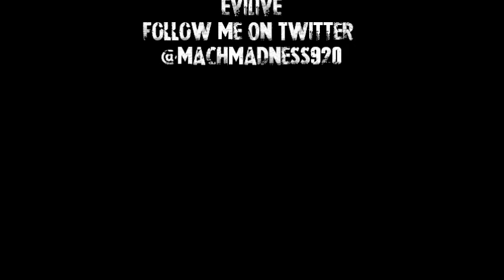EviLive Tv - Exclusive Sneek Peek Love Madness